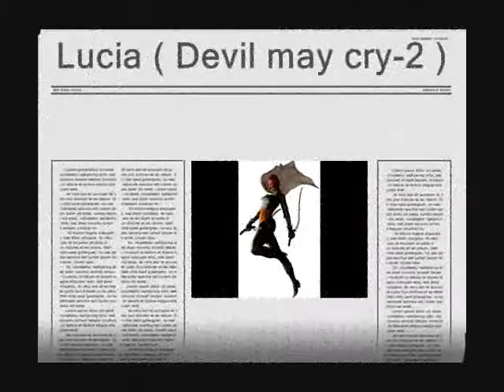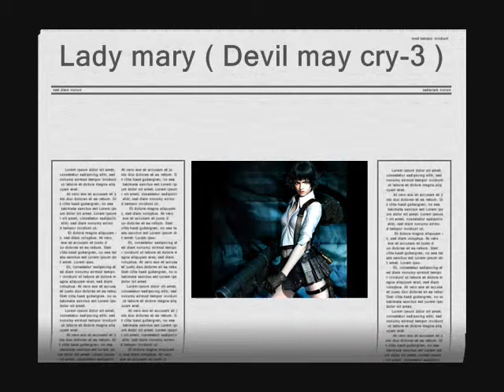Cosplay picture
Faith Vhin pictures ( COSPLAY )
character: Lady DMC-3
               Lucia DMC-2
               Konan ( Naruto Shippuden )